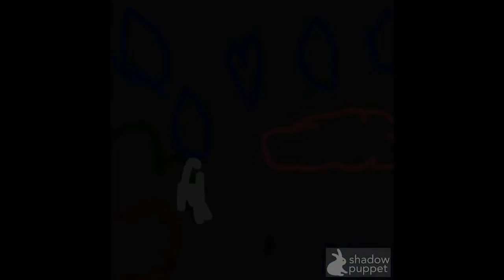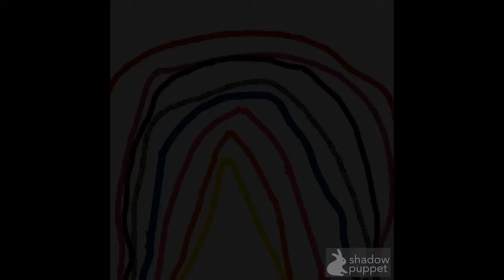RAIN - by Robert Kalan Retold in Our Mental Images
A story retold in our Mental Images by Mrs. Zigmond's First Grade
Fall 2016